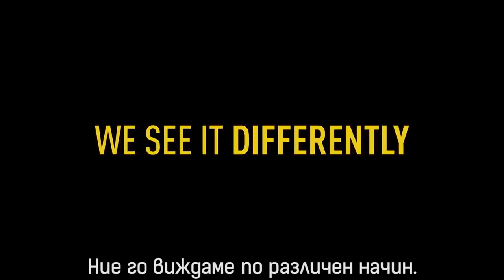GTA 5 PC Online - Самолетна катастрофа